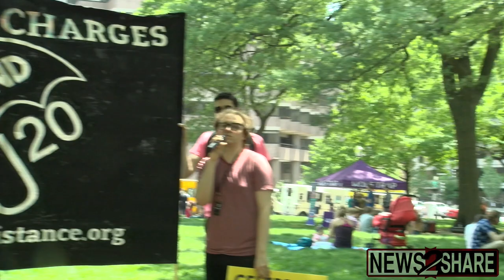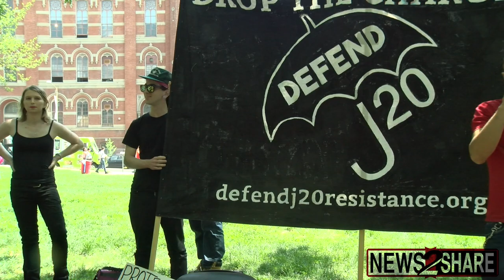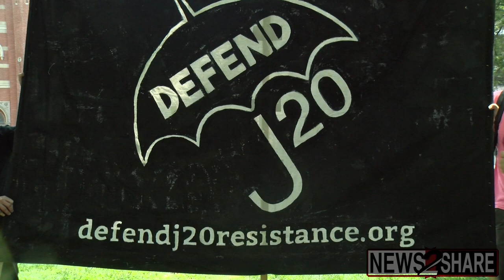Full "Rally for J20 Protesters" Featuring Chelsea Manning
Activists, including whistleblower and Maryland US senate candidate Chelsea Manning, gathered today at Franklin Square in Washington DC to condemn the continued prosecution of 59 people arrested during Donald Trump's Inauguration.

On January 20, 2017, 230 people were arrested during demonstrations against Donald Trump's inauguration.

Of these initial arrestees, 215 were charged under the Federal Riot Statute. The prosecution argues that every protester should be guilty for all property damage that took place during the demonstration, whether the individuals charged committed the crimes personally or not.

"We recognize this trial as what it is. It's an attempt to literally criminalize dissent," said Chip Gibbons, a reporter at Defending Rights & Dissent. "The prosecution in making their case has tried to turn journalism and protesting into elements of a criminal offense."

"We are definitely hopeful about the show of support that's been demonstrated over and over again throughout this entire space by the DC community," added Sam Menefee-Libey of DC Legal Posse.

One trial group was acquitted of all charges on November 15, 2017, and the Attorney's Office dismissed cases without prejudice against an additional 129 defendants on January 18, 2018 — but didn’t drop their charges, meaning they still face nearly 6 years of uncertainty since the prosecution can reinstate the charges during that time.

A remaining 59 people are being prosecuted with multiple felonies and face 60 years in prison.

"Protesting is not a crime, L12 should do no crime," chanted Dylan Petrohilos. (L12 is a reference to the intersection of L Street and 12th Street in Washington, where the majority of the arrests took place).

"We've been continually seeing people getting charged with felony offenses for standing up and fighting back," Manning said of activists during the Trump era. "This is not about the J20 defendants so much as it is about everyone's ability and right to be able to fight back."

"I'm not a politician. I'm an activist," Manning told News2Share's Ford Fischer after the rally. "We all have power, and that's why I always stand in solidarity with protesters who try to make a difference in their own way. That's where the real power is. It's not in a ballot. It's in our own political agency every day."

Asked by another member of the press about her top priorities if she were elected, Manning replied, "Abolish Ice."